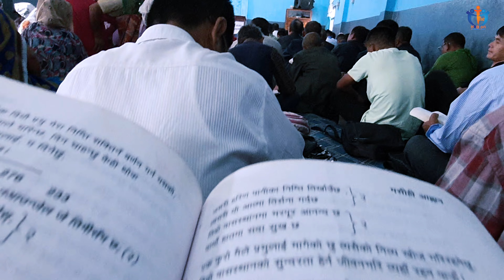SABIN&SHRITINA-HOLY WEDDING|EAST NEPAL|BELTAR|THE HEBRON